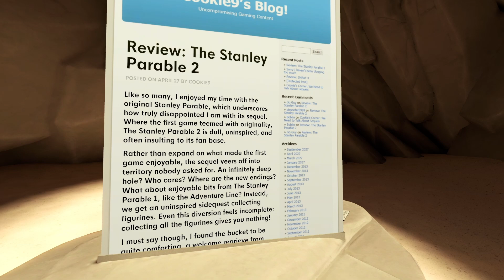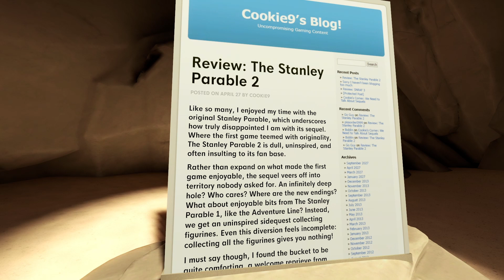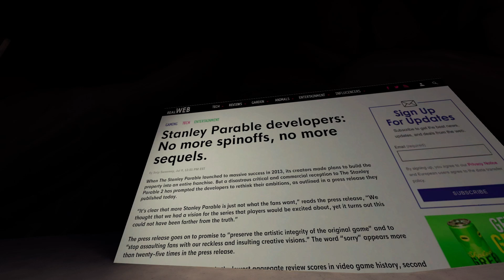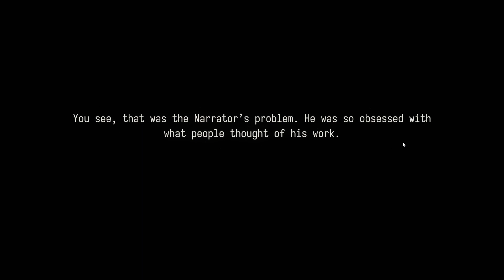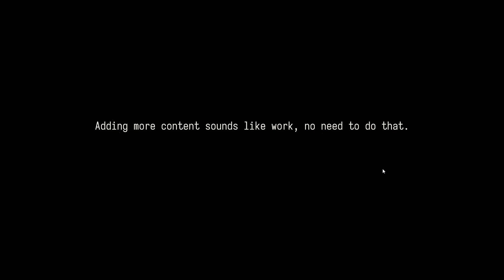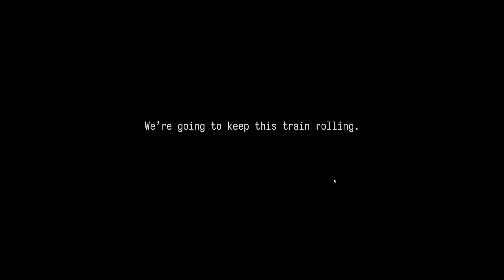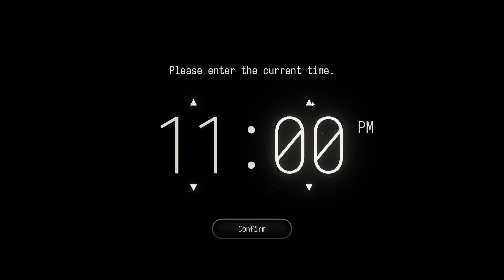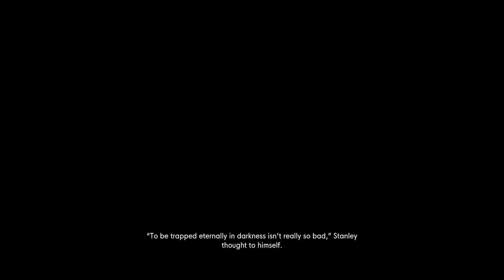Paying the EPILOGUE of The Stanley Parable!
I finally played the Epilogue of the Stanley Parable: Ultra Deluxe!
I got a lil confused at times and may have bugged around.